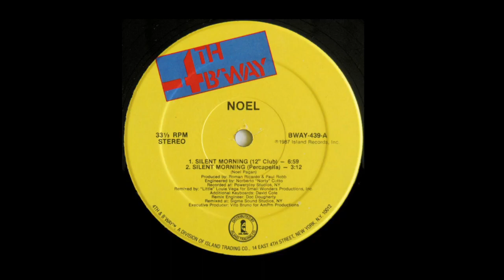Silent Morning - Noel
"Silent Morning" is the debut single by American singer Noel, released as the lead single from his 1987 self-titled debut studio album] It is the most successful single by Noel to date, where on November 14, 1987, it reached number 47 on the US Billboard Hot 100 singles chart. "Silent Morning" was present on the Hot 100 for 22 weeks, one of the longest chart runs of any single that failed to reach the Top 40 of the Billboard Hot 100. The song came about after Noel was discovered by a man looking for singers, who invited him to a studio to record a song. While there, and with Noel having never written a song, the man gave advice for Noel to write about what he was feeling. The song that Noel recorded was originally called "Spanish Morning". After a few weeks of recording, the man disappeared. At that time, Noel worked as assistant bartender at a club, only to discover that his boss had good contacts, and knew artists like David Bowie and Mick Jagger. Noel decided to record a demo and handed it to his boss. Some weeks later Noel's boss said he had shown the song to the manager of a label, and that he liked the song but not the lyrics, and asked Noel to change them. Noel rewrote the song, and called it "Silent Morning". The rest is Freestyle history.

Welcome to the Mix305's YouTube Channel. We bring you a collection of club & radio DJ mixes from the 80s & more. You can download The Mix 305 app for iOS or Google play for a commercial free D.J. inspired mix set.

At The Mix 305 we want to marry Music and digital platforms, Inspire human connections, bridge generations and share the music that shaped our lives. Join us on a journey to enhance human connection through Music & the power of digital communication. Welcome to The Mix 305, South Florida's exclusive on-line Dance Music Mix Station